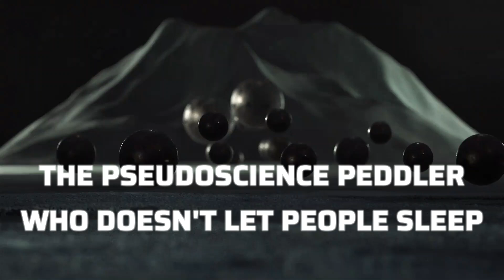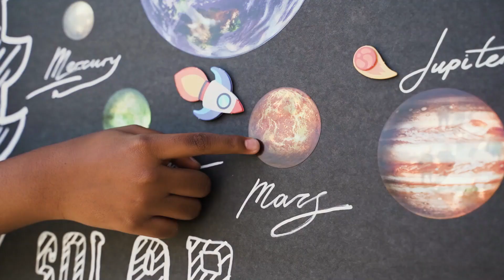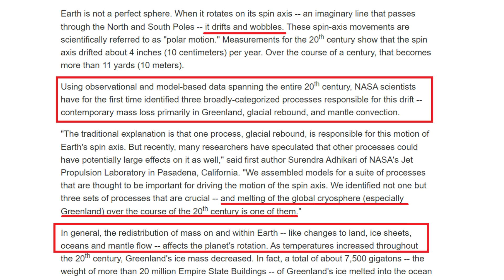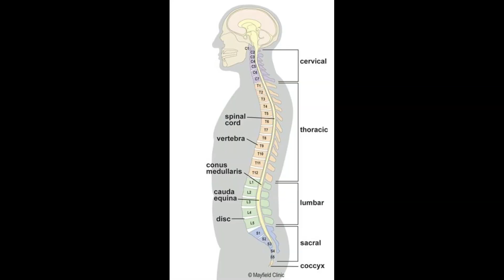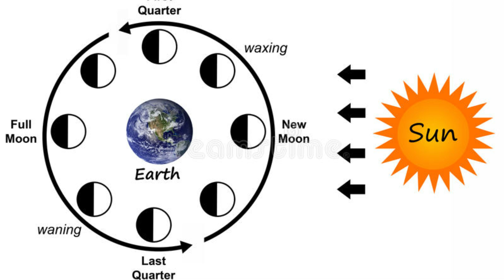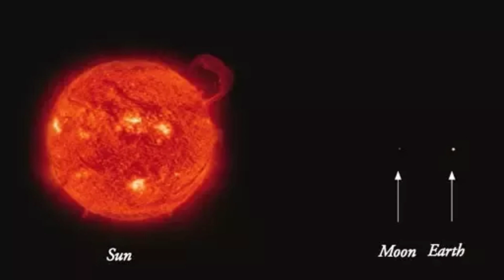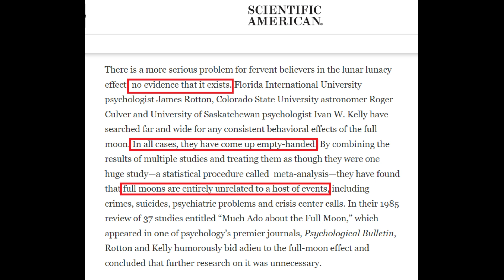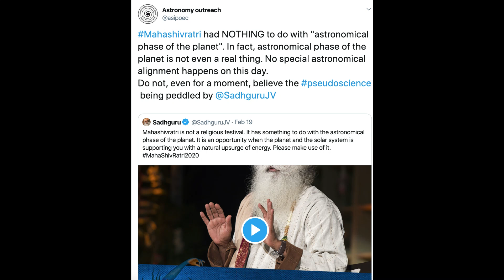Sadhguru Debunked: Pseudoscience Exposed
When it comes to pseudoscience in India, few figures stand out like Jaggi Vasudev (Sadhguru). From claiming women with twins produce two kinds of breast milk, to saying evolution was understood by yogis 15,000 years ago, to insisting you shouldn’t eat during eclipses — his talks are a cocktail of superstition, word salad, and pseudo-astrophysics. Backed by slick vocabulary and Westernized delivery, Sadhguru has become one of the most influential promoters of pseudoscience today.

In this episode of Pale Blue Thoughts, we critically examine Sadhguru’s claims about Mahashivaratri and his so-called “science.” We break down his bizarre explanations of precession, energy upsurges, tides, gravity, lunar effects, and evolution, exposing them against real science. From saying the solar system “creates your body like a potter’s wheel,” to asserting that lying down blocks cosmic energy, his statements collapse under scrutiny. We also show how he borrows real science terms — precision, energy, evolution — and smuggles them into mystical claims, distracting audiences like a stage magician

This video isn’t just about Sadhguru. It’s about how pseudoscience gets legitimized when spirituality dresses up in scientific jargon. By comparing his claims with established astronomy, biology, and neuroscience, we highlight why critical thinking matters more than ever. If India’s most followed guru can mislead millions with tidal nonsense and lunar lunacy, then questioning authority isn’t just a duty — it’s survival for a rational society.

If you’ve searched for Sadhguru debunked, Sadhguru pseudoscience, Mahashivaratri exposed, Sadhguru science claims fact check, pseudoscience in India, Sadhguru evolution claims, this video gives you the rational perspective.

Chapters
00:00 Sadhguru: The Gold Medal for Pseudoscience
01:40 Twin Milk & Eclipse Myths
03:20 365 Festivals & Solar System Nonsense
05:10 The Precession Confusion
07:00 Energy Upsurge & The Spine Myth
09:10 Tides, Gravity & Lunacy Debunked
12:00 Evolution & Word Salad Tricks
14:10 Why Pseudoscience Persists
15:30 Final Thoughts – Science vs Mysticism